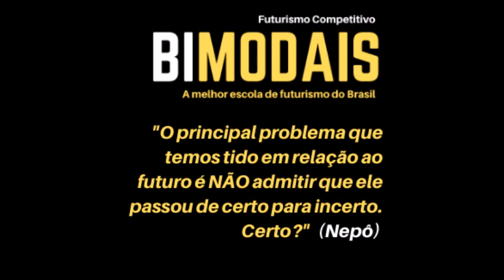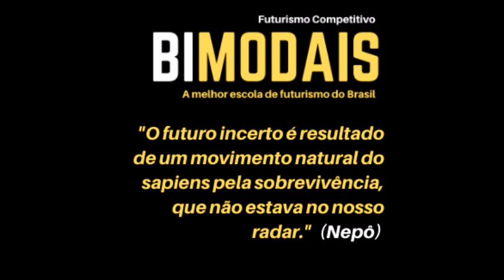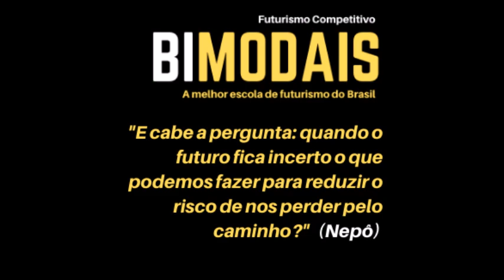O problema do futuro incerto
O futuro incerto é resultado de um movimento natural do sapiens pela sobrevivência, que não estava no nosso radar.

Nosso problema é: as pessoas querem entender o futuro, MAS não mudar uma vírgula como pensam a sociedade.

Sem uma revisão da nossa forma de pensar, nós não NENHUMA chance de entender o século XXI.